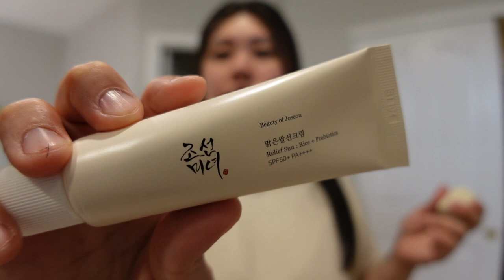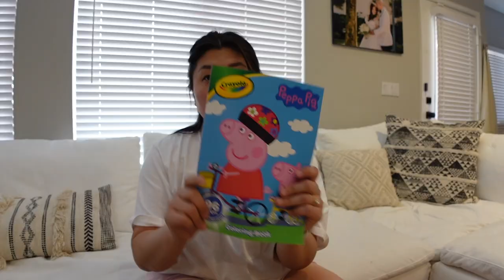minimal pack & prep w/ me for disneyland (personal items only!) | solo mom & toddler trip april 2023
Packing for another solo mom & toddler trip to Disneyland! Follow along as I prep everything we'll need for a short trip using only personal item sized luggage!

LINKS:

Frozen Water Bottle
Collapsible Snack Cup
Minnie Mouse Cooler Bag
Stoney Clover Mini Pouch
Bumkins Clear Front Bags
Pink Weekender
Toddler Minnie Mouse Matching Set: (not currently available online, but search Walmart stores!)
Toddler Frozen Matching Set
Rapunzel Dress
Toddler Zip-up Hoodie
Toddler Green Matching Set
Toddler Pajamas Set
Toddler Biker Shorts
My Pajamas
Free People Black Matching Set
Denim-colored Hoodie
White Linen Shirt
White Linen Shorts
White Tennis Skirt w/ Built-in Short
Minnie Mouse Jumbo Fanny
Minnie Mouse Ears (similar)
Black Mickey Backpack
Pink Large Pouch (SCL dupe)
Stroller Fan
Toddler Sun Visor
Ariel Bubble Wand (similar)
TushBaby Carrier
Mickey Fan
Clear Front Mickey Small Pouch
Magicband+ Puck Holder
Solar Buddies Sunscreen Applicator
Mesh Toy Organization Bag
Mickey Stroller Caddy